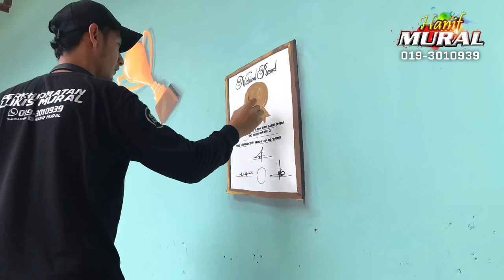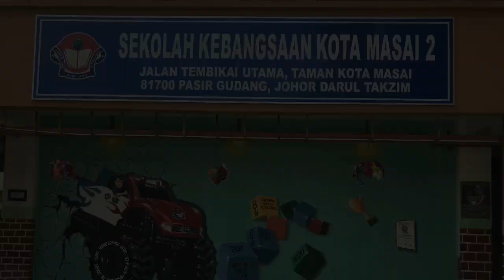Cara Melukis Mural 3D (Timelapse)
Hasil mural di dinding SK Kota Masai 2, Pasir Gudang Johor yang berkonsepkan 3D.
Credit Song: Funk Love by DJ DENZ The Rooster